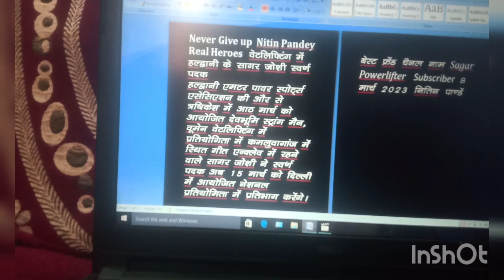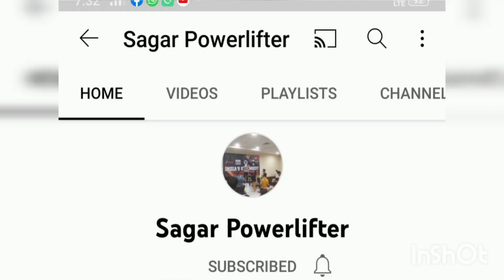best friend real story motivational recording video Nitin Pandey 😎😎